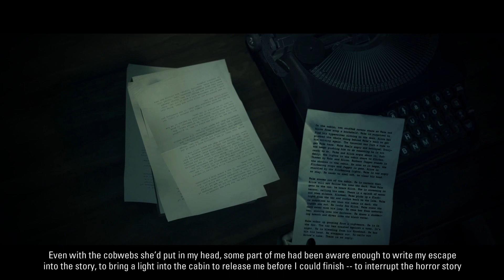ALAN WAKE REMASTERED - EPISODE 4: THE TRUTH - Walkthrough Gameplay (ALAN WAKE) 2021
This is my first time playing this type of genre. Horror movies/games are not really my cup of coffee but I did it anyways for your pleasure. So be aware of some screaming or shouting or yelling cause that is going to happen a lot.

Alan Wake Remastered, featuring the full game and both DLC and published by Epic Games Publishing, is planned for release on Windows, PlayStation 4, PlayStation 5, Xbox One, and Xbox Series X/S in October 2021. The story follows best-selling thriller novelist Alan Wake as he tries to uncover the mystery behind his wife's disappearance during a vacation in the small fictional town of Bright Falls, Washington, all while experiencing events from the plot in his latest novel, which he cannot remember writing, coming to life.

Alan Wake (voiced by Matthew Porretta) is a bestselling crime fiction author suffering from a two-year stretch of writer's block. He and his wife Alice travel to the small mountain town of Bright Falls, Washington for a short vacation on the advice of Alice and Alan's friend and agent Barry Wheeler. Before their arrival, Alan has a nightmare about shadowy figures who try to kill him, before an ethereal figure interrupts the dream and teaches him how to utilize the light to fend off the shadows.